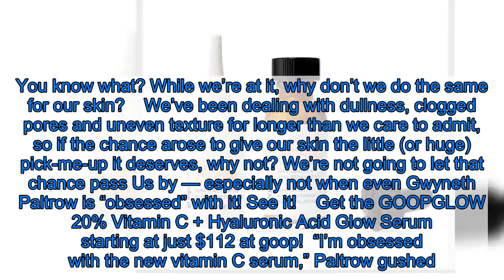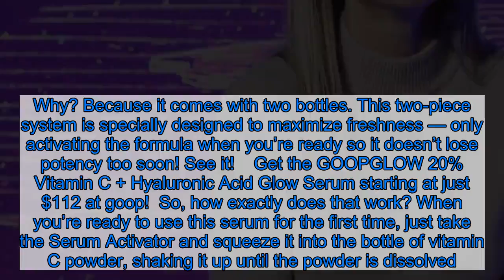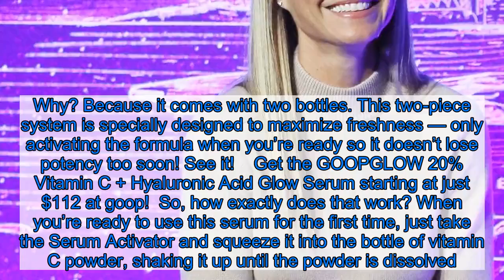Gwyneth Paltrow Says Her Glow From This Vitamin C Serum Is ‘Next Level’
It’s just about that time we start thinking about spring cleaning. We need to give not only our home but our wardrobe a refreshing makeover and finally get rid of everything holding us back from living our best life. You know what? While we’re at it, why don’t we do the same for our skin?    We’ve been dealing with dullness, clogged pores and uneven texture for longer than we care to admit, so if the chance arose to give our skin the little (or huge) pick-me-up it deserves, why not? We’re not going to let that chance pass Us by — especially not when even Gwyneth Paltrow is “obsessed” with it! See it!    Get the GOOPGLOW 20% Vitamin C + Hyaluronic Acid Glow Serum starting at just $112 at goop!  “I’m obsessed with the new vitamin C serum,” Paltrow gushed. “You will be too. The glow is next-level. It went straight into my top five. This serum is something totally new and brilliant for your skin. You really see the results — next-level glow, softness, smoothness — and it stays potent till you finish it, which is rare with vitamin C. And it works for every skin type.”  We can see why this serum was number one on her list of top products for glowing skin. You can tell immediately by looking at this serum that it’s going to be something different. Why? Because it comes with two bottles. This two-piece system is specially designed to maximize freshness — only activating the formula when you’re ready so it doesn’t lose potency too soon! See it!    Get the GOOPGLOW 20% Vitamin C + Hyaluronic Acid Glow Serum starting at just $112 at goop!  So, how exactly does that work? When you’re ready to use this serum for the first time, just take the Serum Activator and squeeze it into the bottle of vitamin C powder, shaking it up until the powder is dissolved. You can then replace the cap with the dropper and apply. Only use on clean, dry skin, of course!  The Serum Activator’s key ingredient is hyaluronic acid, the queen of all hydrators. It actually contains three different molecular sizes of hyaluronic acid, claiming to penetrate different layers of skin to drench it with moisture. As for the vitamin C powder, the type of vitamin C is important, which is why goop went with L-ascorbic acid, the purest, skin-friendliest form. This antioxidant may protect skin from free radicals, improve tone, smooth texture and increase the clarity and brightness of your complexion!  All goop products are cruelty-free, as well as formulated without parabens, petroleum, phthalates, SLS, SLES, PEGs, TEA, DEA, silicones, or artificial dyes or fragrances. Basically, you should have no qualms about using this twice a day. Just don’t forget your sunscreen in the morning. Agelessness awaits!   See it!    Get the GOOPGLOW 20% Vitamin C + Hyaluronic Acid Glow Serum starting at just $112 at goop!  Looking for something else? Check out more beauty products here and shop even more goop here!